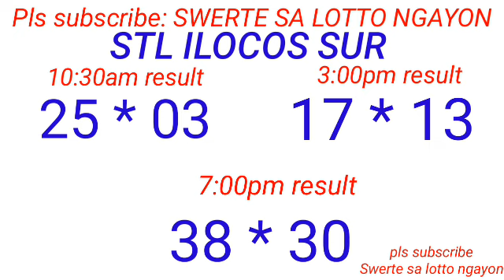STL - ILOCOS SUR,ABRA,ROMBLON January 9, 2024 3RD DRAW RESULT